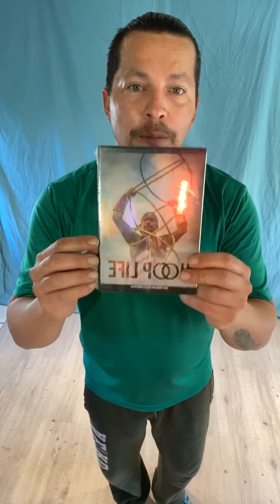Pow-wow dance aerobics 101 warm ups, dancing, stretching, wellness, and techniques.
Pow-wow dance aerobics 101 warm ups, dancing, stretching, wellness, and techniques. “You can be great”
Hosted by 3x world champion hoop dancer Dallas Arcand for more info go